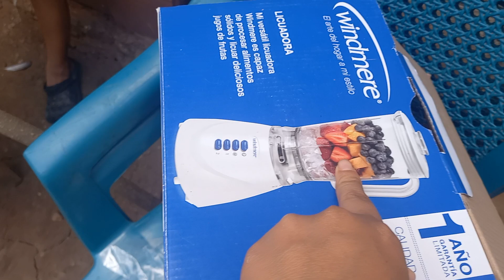Rosita De Lo Feliz Que Esta/Estrena Su Licuadora Que Le Regalo Su Suegr@s